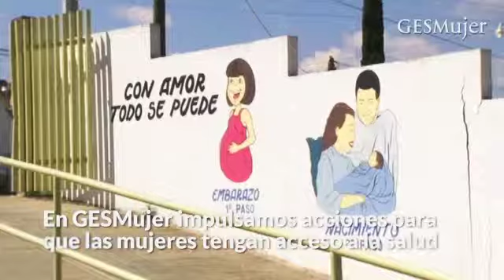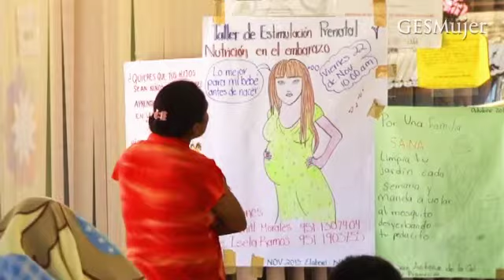Seminario Salud Materna